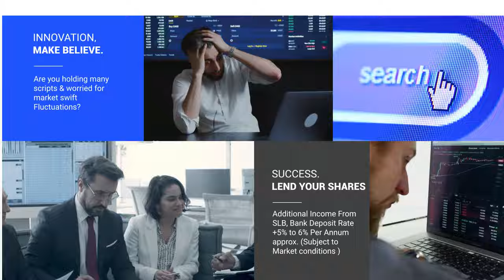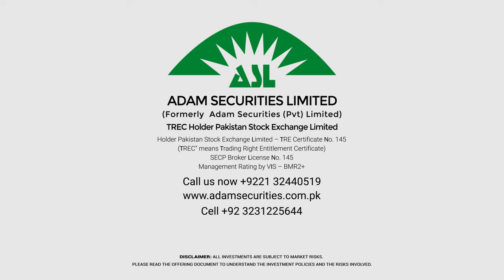Additional Income - Securities Lending Borrowing - Lending Shares - Pakistan Stock Exchange - PSX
Adam Securities Limited brought to its customers, an interesting solutions of Lending Securities called S.L.B. It’s a solution to create additional income, and profit return based on Bank deposit rate + 5% to 6% premium approx. per annum (subject to the market demand and supply conditions). This offer is for all investors, individuals, corporates, and foreigners and high-net-worth customers.

We are Financial Brokerage House, holding T.R.E.C. license from Pakistan Stock Exchange had been involved in providing competitive Trading Facilities to its respective clients ranging from Corporates, High Net Worth Individuals & Retail Clients. We are serving our clients from last 20+ years, our goal is to serve our clients with value added services. We deal in equity trading, commodities trading services, investment and corporate banking.

ADAM SECURITIES LIMITED - (Formerly Adam Securities (Pvt) Limited)
Corporate Member of Pakistan Mercantile Exchange (PMEX) – Reg No. BRC – 017 TREC Holder Pakistan Stock Exchange Limited – TRE Certificate No. 145
(TREC” means Trading Right Entitlement Certificate)
SECP Broker License No. 145
Management Rating by VIS – BMR2+

Address: Room 806-814, 8th Floor, Pakistan Stock Exchange Building, Stock Exchange Road, Karachi.